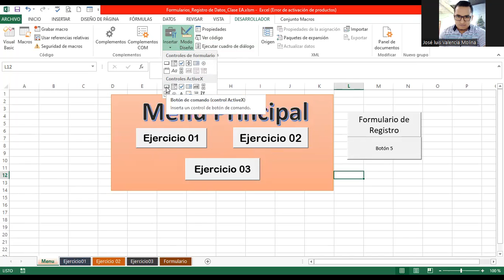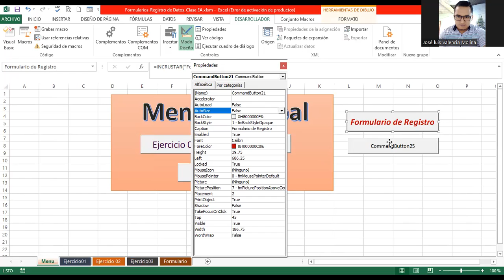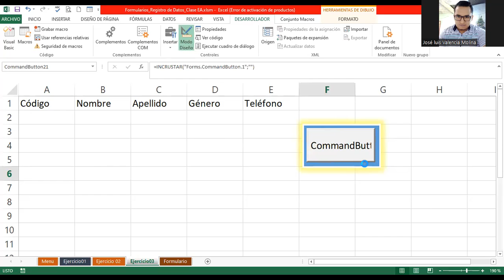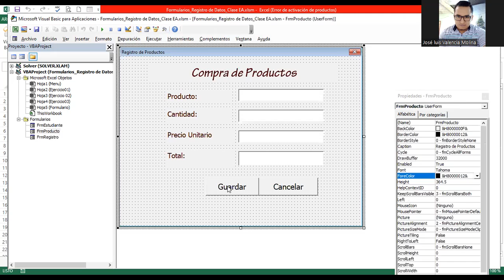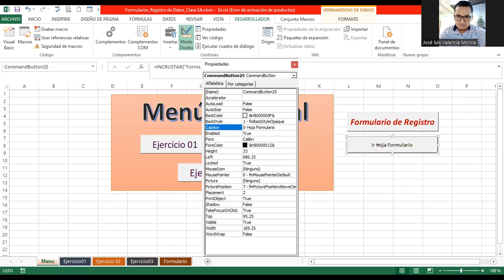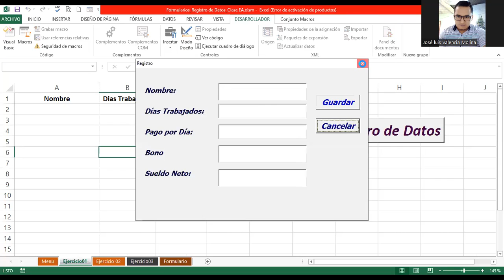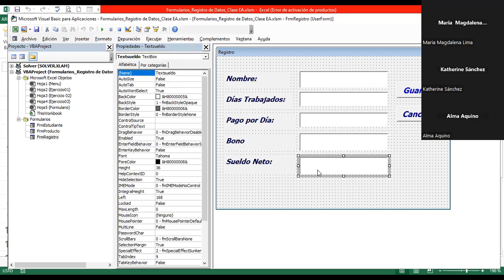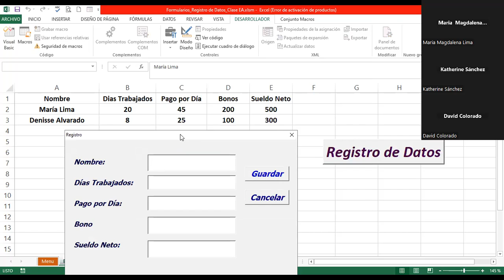Sesión19-18-07-2023-29811-8017-0029/2023-Alvarado-Códigos de Programación para los formularios P1